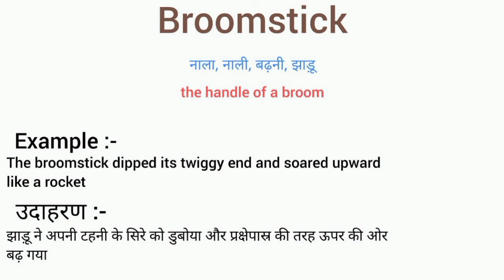Broomstick meaning in hindi || broomstick ka matlab kya hota hai || word meaning english to hindi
broomstick meaning in hindi
broomstick ka matlab kya hota hai
english to hindi
word meaning
what broomstick
broomstick का हिंदी अर्थ